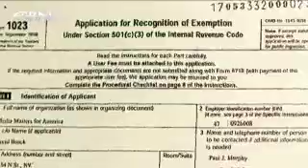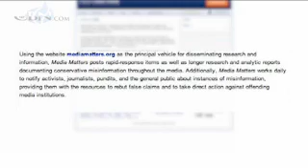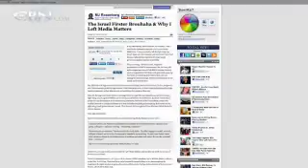News on The 700 Club: April 20, 2012 - CBN.com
As seen on The 700 Club's nationally televised broadcast for April 20, the top headlines from CBN News include -- Media Matters' Anti-Christian Agenda Exposed, Old Problems Still Slowing Economic Recovery?, and more... The Christian Broadcasting Network CBN